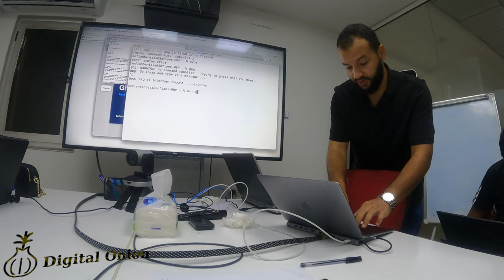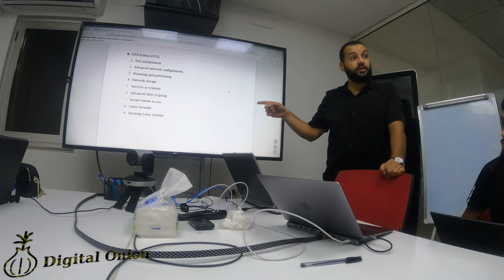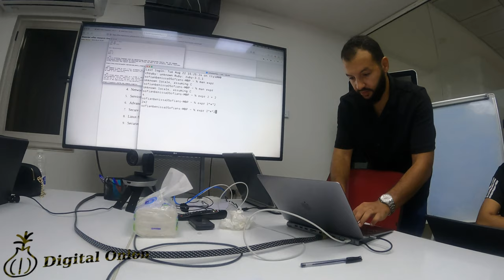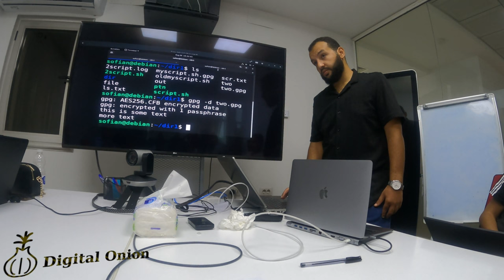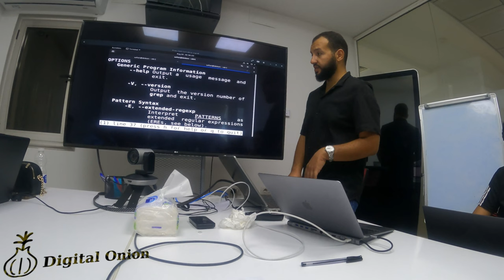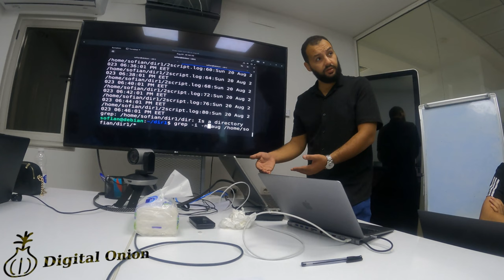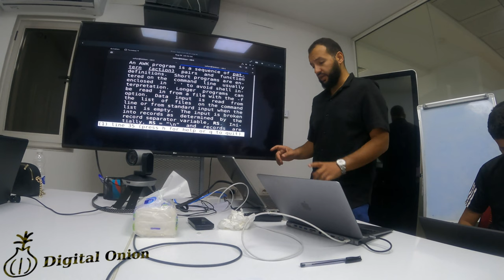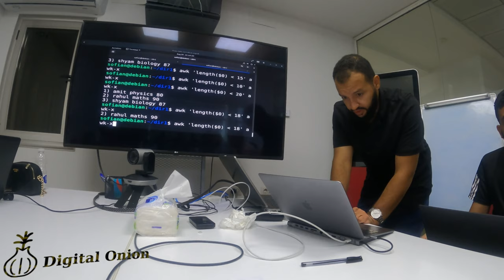Session 1 - Text Manipulation - GNU/Linux Level 2 Course